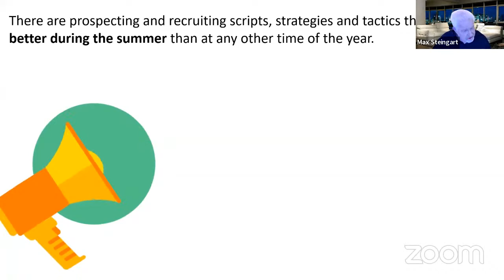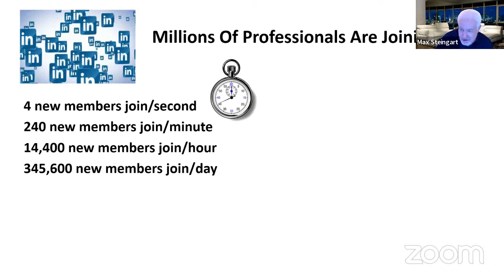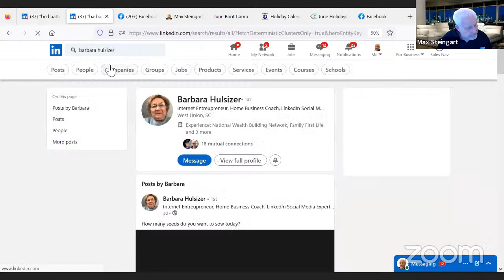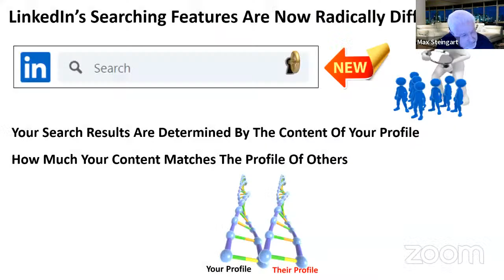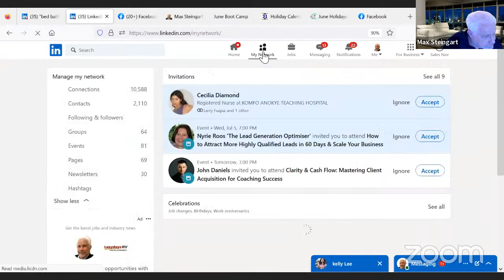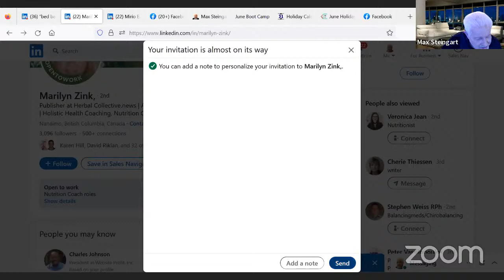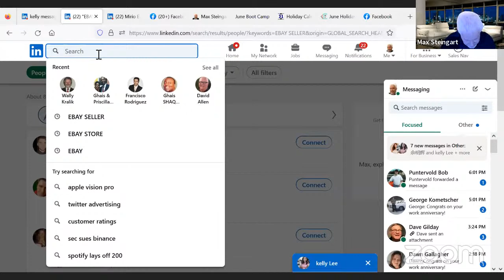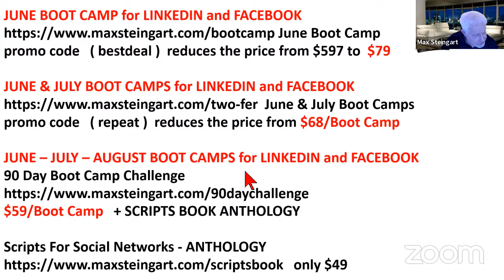LinkedIn training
Learn the simple 4 step formula to building a network marketing business followed by the top earners in every company.